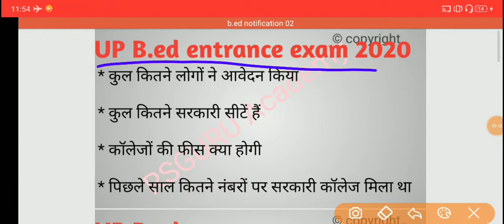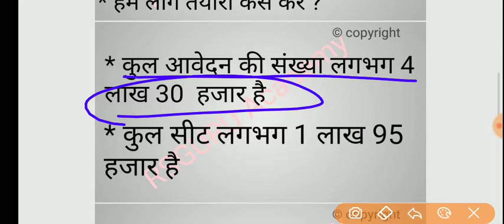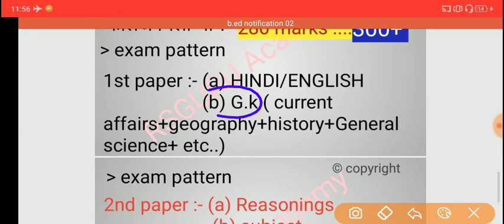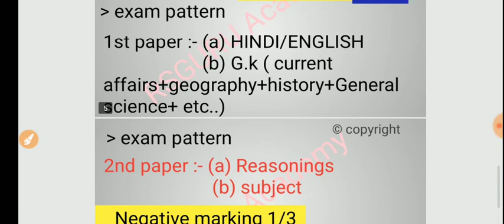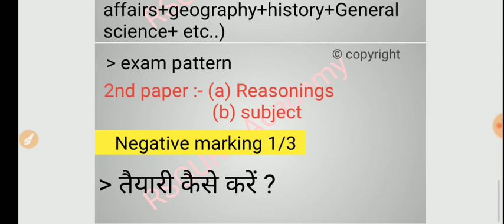Up b.ed entrance exam 2020 || up b.ed government seats || up b.ed entrance cutoff